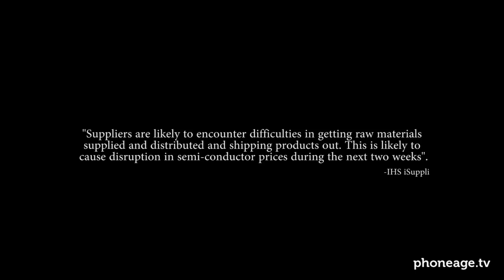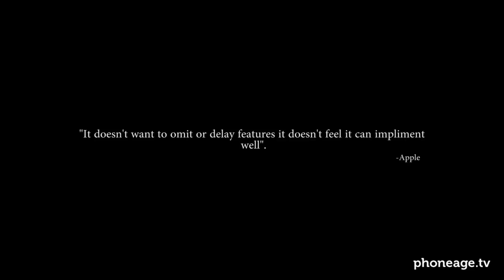Japan Phone Prices Set to Skyrocket.